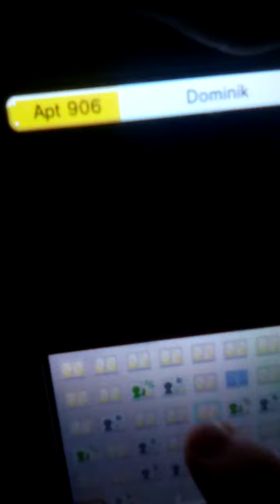Julie's Birthday 2024 Andy reads the news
For Julie's Birthday 2024 Andy reads the news He tells us to go to Tombliboo Hotel where Saturday and Joost say happy birthday to Julie with her cake and Jester and Pavel ask Julie about her birthday